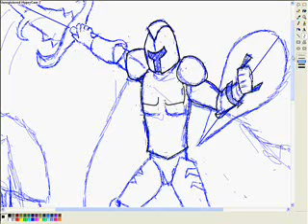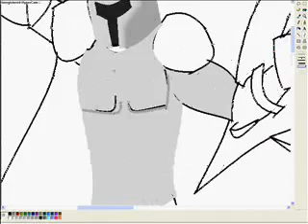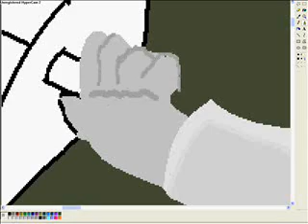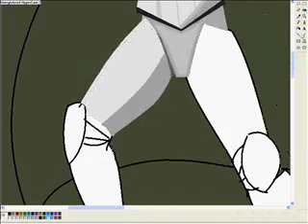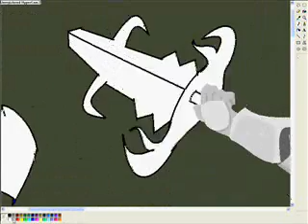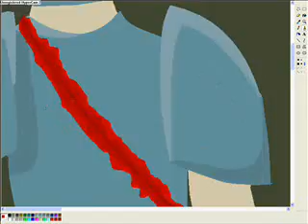Third Age Melee Drawing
You can actually see the detail there.^

One of my best if I do say so myself. Which I do.

Took 3 hours give or take.

Song:
Age of False Innocence - Blind Guardian